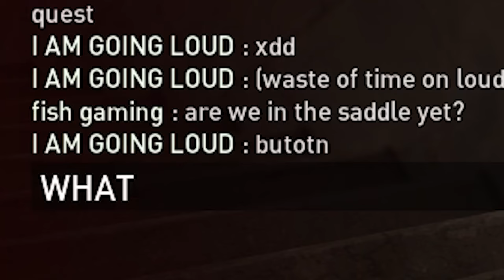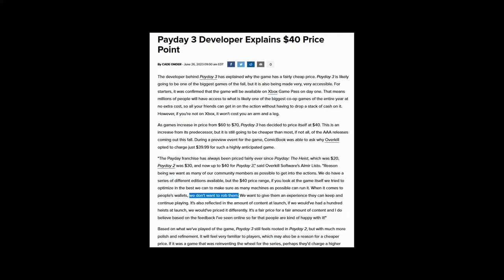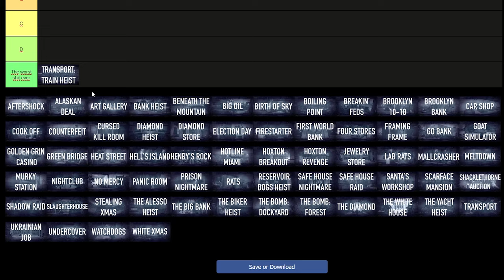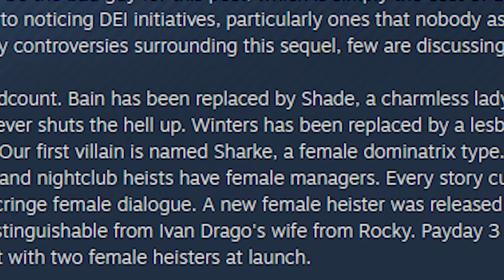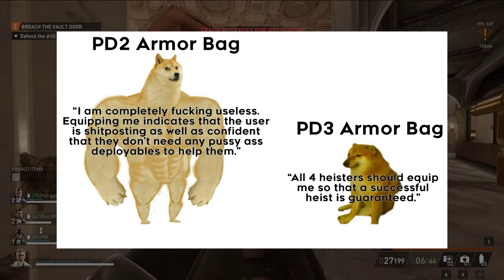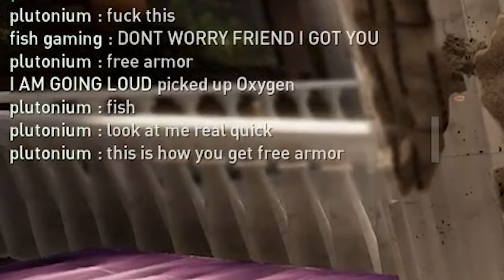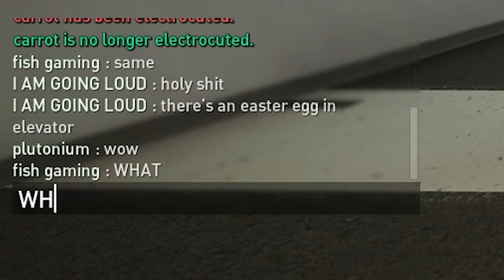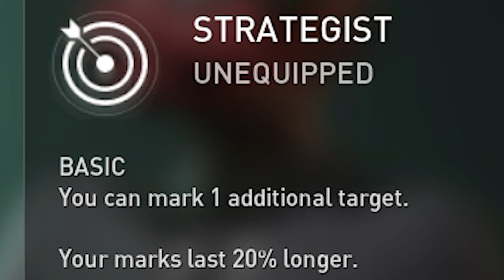The Worst Game of 2023 (feat. Carrot)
Payday 3 is one of the worst releases probably ever, up there with Redfall, Forspoken and Calisto Protocol. Wanna find out why? You and me both, man.
Check out this guy @CarrotIsBad
Outro from: @ADEXO_PC

Chapters:
00:00 Intro
01:57 Visuals and Atmosphere
05:03 Stealth Gameplay
09:50 Loud Gameplay
11:58 A Talk About Armor w/ Carrot
16:24 Custody and Armor
18:50 Heists
19:52 Weapons and Perks
22:40 Progression and Dumb Decisions
25:21 Outro